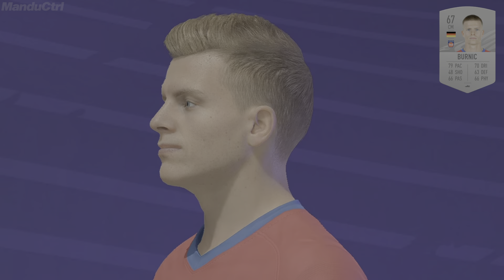FIFA 21 | 1. FC Heidenheim 1846 | Real Face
PS5 FIFA 21_Next Generation Real Face.
Winter transfers added.

0:00 Tim Kleindienst
0:16 Dženis Burnić
0:34 Please subscribe.